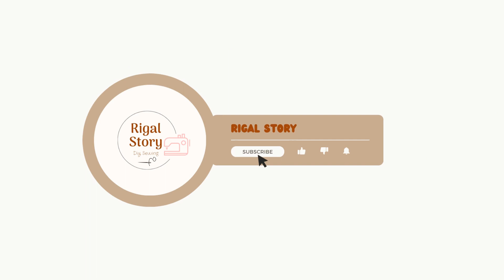CARA MEMBUAT PITA CANTIK DARI KAIN PERCA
Hai semuanya,
Divideo kali ini saya membuat tutorial pita cantik dari kain perca.
Pita ini cocok di gunakan untuk aksesoris homeset seperti hiasan cover galon.